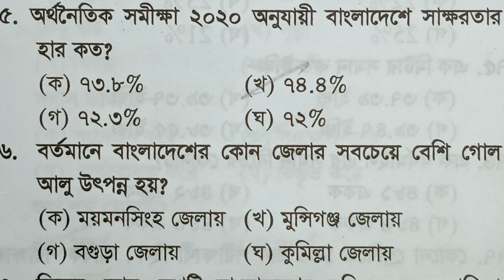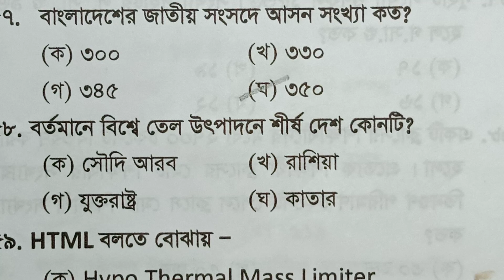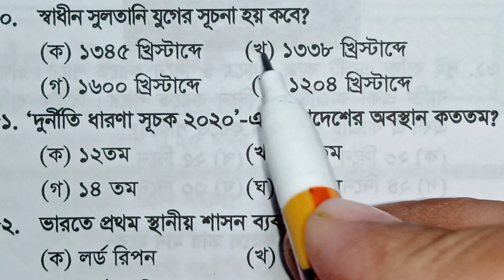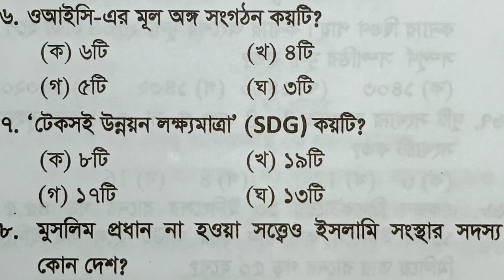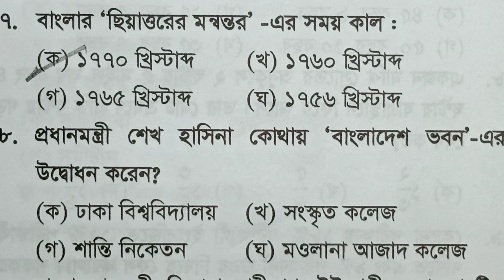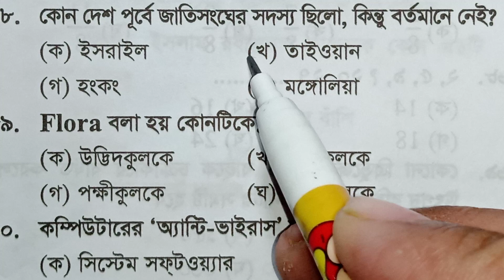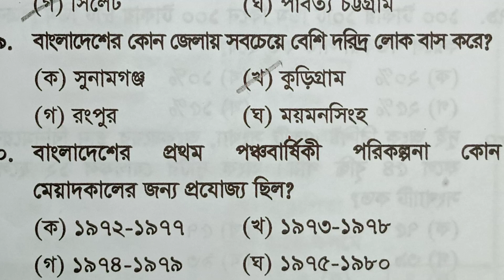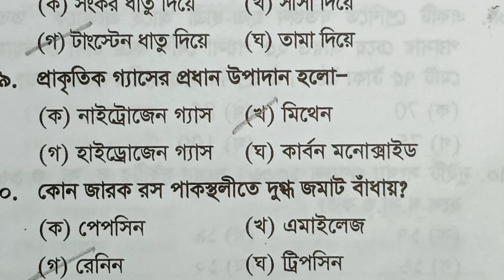সাধারণ জ্ঞান।।৪৪তম বিসিএস+প্রাইমারি পরীক্ষার জন্য বাছাই করা প্রশ্ন।।কমন পাবেন